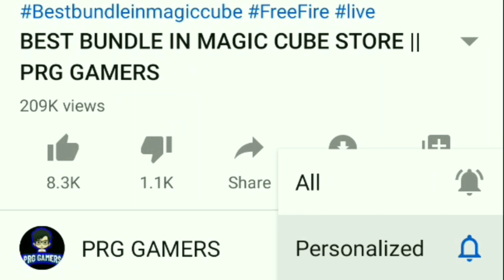100 DIAMOND ROYALE FREE PARTY HAPPY NEW YEAR 2020 FULL DETAILS FREE FIRE || PRG GAMERS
PRG GAMERS